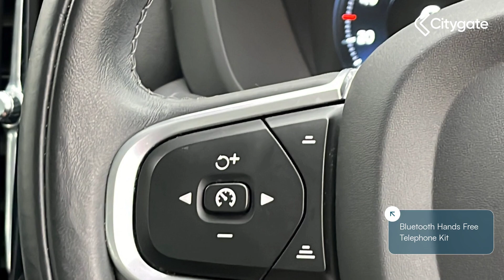Volvo Xc60 - 2.0 B5 MHEV Momentum Pro SUV 5dr Petrol Hybrid Auto AWD Euro 6 250ps - Citygate SEAT...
Volvo Xc60 - 2.0 B5 MHEV Momentum Pro SUV 5dr Petrol Hybrid Auto AWD Euro 6 250ps - Citygate SEAT Slough

Top Vehicle Features:
⭐ Automatic LED Headlights with Active High Beam Incorporating Day Running Lights
⭐ Front and Rear Park Assist
⭐ Leather Upholstery - Charcoal
⭐ Head-Up Display in Windscreen
⭐ Sensus Navigation with European Mapping And Traffic Information
⭐ 2-Zone Electronic Climate Control with CleanZone Air Quality System
⭐ Cruise Control
⭐ 12.3" Active TFT Crystal Driver's Instrument Display
⭐ Electric Drivers Seat with Memory
⭐ 18" Alloy Wheels - 5 Y-Spoke

Interior:
✅ Interior Features: Leather Upholstery - Charcoal
✅ Driver Convenience: Sensus Navigation with European Mapping And Traffic Information
✅ Cruise Control
✅ Driver Convenience: 12.3" Active TFT Crystal Driver's Instrument Display
✅ Interior Features: Electric Drivers Seat with Memory
✅ Interior Features: Heated Front Seats
✅ Interior Features: Heated 3 Spoke Leather Multi-Function Steering Wheel with Chrome Trim
✅ Engine/Drivetrain/Suspension: 8 Speed Automatic Transmission with Start/stop + Manual Change Functions
✅ Entertainment: DAB Digital Radio
✅ Driver Convenience: 9" Touch Screen
✅ Sensus Connect with High Performance Sound
✅ Driver Convenience: Adjustable Steering Wheel Force
✅ Driver Convenience: Bluetooth Hands Free Telephone Kit
✅ Driver Convenience: Drive Mode Selector
✅ Driver Convenience: Service Interval Indicator
✅ Driver Convenience: Speed Limiter
✅ Driver Convenience: Trip Computer
✅ Driver Convenience: Voice Control System
✅ Driver Convenience: Volvo on Call
✅ Passive Safety: Electronic Parking Brake with Auto Hold
✅ Auto Dimming Interior Mirror
✅ Electric Front and Rear Windows
✅ Interior Features: Centre Console Cupholders and Storage
✅ Interior Features: 60/40 Split Folding Rear Seat
✅ Interior Features: Centre Armrest Storage Illumination
✅ Interior Features: Rear Armrest / Integral Cup Holders / Storage Tray
✅ Interior Features: Head Restraints for all Seats
✅ Interior Features: Floor Mats
✅ Interior Features: Front Footwell Illumination
✅ Interior Features: Front Reading Lights
✅ Interior Features: Illuminated Luggage Compartment
✅ Interior Features: Illuminated Vanity Mirrors + Ticket Holder
✅ Interior Features: Illumination Lockable Glovebox Compartment
✅ Interior Features: Load Cover
✅ Interior Features: Load Protection Net
✅ Interior Features: Rear Seat Concealed Storage
✅ Interior Features: Theatre Dimming Interior Lights
✅ Interior Features: Underfloor Stowage Compartment
✅ Interior Features: WHIPS - Whiplash Protection System
✅ Interior Features: A-pillar Parking Ticket Holder
✅ Interior Features: B Pillar Ventilation
✅ Interior Features: Bright Metal Luggage Threshold
✅ Interior Features: Height/reach Adjustable Steering Column
✅ Interior Features: 12v Socket - Front and Rear Tunnel Console and Cargo Area

Exterior:
✅ Locking Wheel Nuts
✅ Driver Convenience: Power Tailgate
✅ Engine/Drivetrain/Suspension: All Wheel Drive System
✅ Driver Convenience: Remote Fuel Flap Release
✅ Driver Convenience: Speed Sensitive Steering
✅ Exterior Features: Aluminium Tread Plates
✅ Exterior Features: Body Colour Bumpers
✅ Exterior Features: Illuminated Side Steps
✅ Exterior Features: Piano Black Front Grille with Chrome Surround
✅ Exterior Features: Rear Wiper
✅ Exterior Features: Roof Antenna
✅ Exterior Features: Roof Spoiler
✅ Exterior Features: Silver Roof Rails
✅ Exterior Features: Tinted Windscreen
✅ Exterior Features: Twin Exhaust Tailpipes with Chrome Finishers

Safety:
✅ Exterior Features: Automatic LED Headlights with Active High Beam Incorporating Day Running Lights
✅ Exterior Features: LED Front Fog Lights with Static Cornering Light Function
✅ Exterior Features: Active Bending Headlights with Adaptive Shadow Technology
✅ Headlight Cleaning System
✅ Exterior Features: Automatic Headlight Levelling System
✅ Exterior Features: Colour Coordinated Auto Folding and Heated Power Door Mirrors with Auto Dimming and Memory
✅ Exterior Features: Rain Sensor with Automatic Windscreen Wiper Activation
✅ Driver Convenience: Intelligent Driver Information System (IDIS)
✅ Exterior Features: Adaptive Brake Lights with High Level LED Brake Lights
✅ Exterior Features: Home Safe and Approach Lighting
✅ Passive Safety: Tyre Pressure Monitor
✅ Security: Anti-theft Alarm Including Immobiliser/volume Sensor + Level Sensor
✅ Security: Key Integrated Remote Control Central Locking + Fuel Flap With Deadlocking System And Auto Open/close Power Windows
✅ Passive Safety: Hill Start Assist
✅ Passive Safety: Hill Descent Control
✅ Passive Safety: Road Sign Informatio...